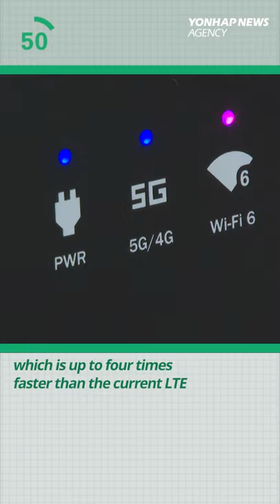5G-equipped buses nationwide by 2023/Number of female executives at major firms tops 300/Sumi Jo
1) 5G Buses
2) N. Korea